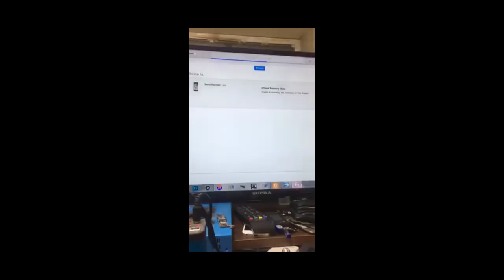iPhone 5s Error 4013 Long Screw ايفون 5 اس خطأ ايرور 4013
اذا استفدت من هذا الفيديو او من القناه بشكل عام تقدر تساهم فى تطوير واستمرار القناه بدعمك ماديا او على الاقل بنشرك لهذا الفيديو على وسائل التواصل الاجتماعى

If this video helped you, you can show your appreciation by donating any amount you feel it is equal to the value of the information in this video

My Tools & Equipment جميع الادوات والمعدات التى استخدمها وارشحها لكم

Soldering
● Hot Air: Quick 861DW
● Hakko Hot tweezers
● Hakko Micropencil (Come With No Tips)
● Recommended tip

Microscope
● Best Microscope
● Microscope Light

Test Equipments
● DC Power Supply 5A
● Oscilloscope Advanced
● Oscilloscope Normal
● Ultrasonic Cleaner (110v)
● Ultrasonic Cleaner (Cheap)
● Fume extractor (110v)

Others
● Blue Mat
● BGA IC Holder
● ZXW Dongle
● Kapton Tape
● UV Blue Light
● BGA Removing Blades 1
● BGA Removing Blades 2
● BGA Removing Blades 3
● PCB Holder 1
● PCB Holder 2
● PCB Holder 3
● PCB Holder 4

Recording Equipment
● Side Camera High Quality
● Side Camera Normal Quality
● Microphone Good Quality
● Microphone Normal Quality